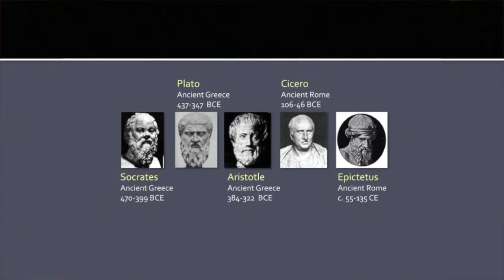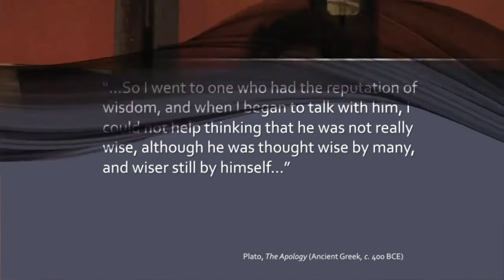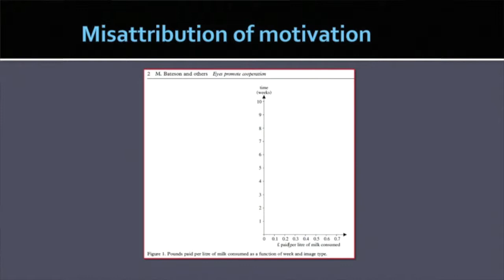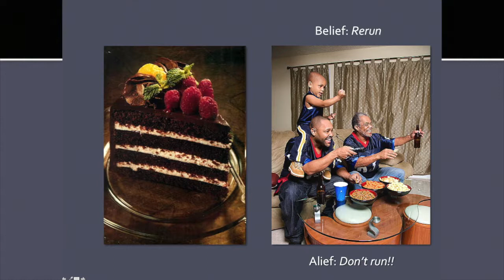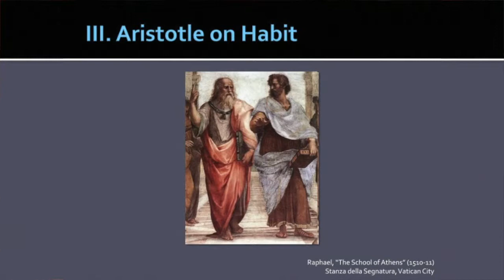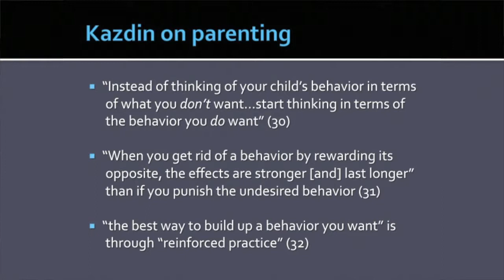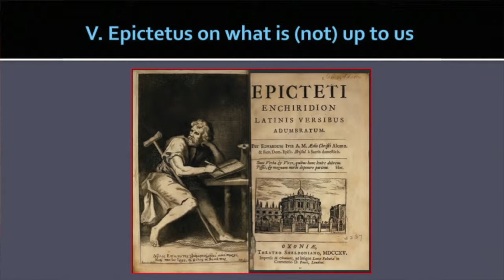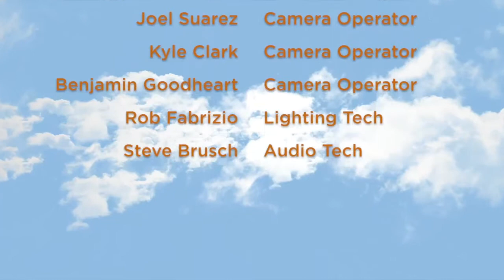Five Ancient Secrets to Modern Happiness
TAMAR GENDLER is professor of philosophy at Yale University and chair of the university's philosophy department. From 2006 to 2010, she served as chair of Yale's cognitive science program. During the 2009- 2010 year, Gendler was a full-time student at Yale University, supported by a Mellon New Directions Fellowship, and took courses in neuroscience, psychology, and psychiatry.

This event was originally presented on June 17, 2012 at the Yale University Art Gallery as part of the International Festival of Arts & Ideas.